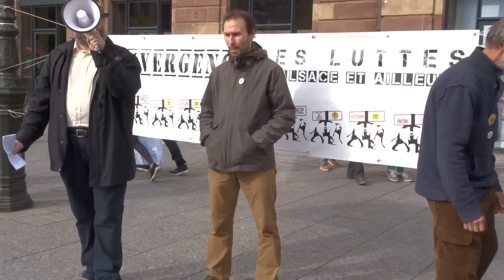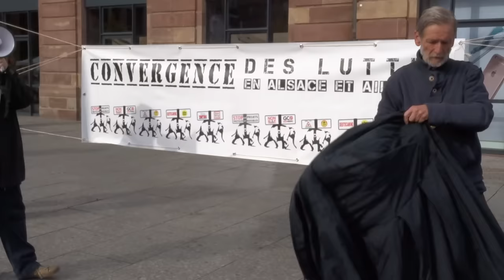Hommage alsacien à Rémi Fraisse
Rassemblement non violent à la mémoire de Rémi Fraisse organisé par le Collectif Alsace de Soutien à NDDL et la Convergence des luttes en Alsace et ailleurs. Les prises de parole ont été faites par Bruno du Collectif Alsace de Soutien à NDDL, Arnaud d'Alsace Nature et Pierre de Stop Fessenheim.